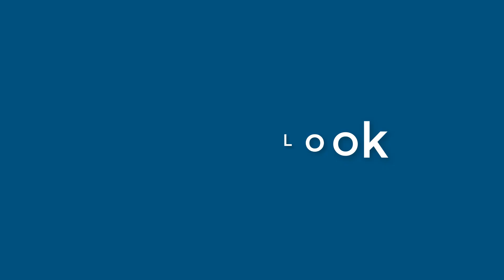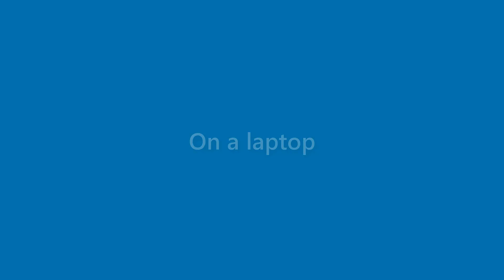Marshall Ferguson - appearance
Name Look - Marshall Ferguson - appearance. In this video we present "Marshall Ferguson" name look and feel in various scenarios.
This video will cover:
How does "Marshall Ferguson" look as a personal letterhead?
How does "Marshall Ferguson" look on a business card?
How does "Marshall Ferguson" look on a computer/laptop screen?
How does "Marshall Ferguson" look with different background colors?
How does "Marshall Ferguson" look with various fonts?